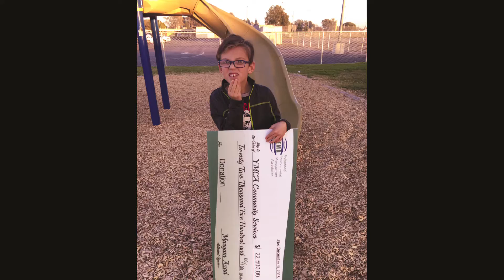Inclusion - Donor Thank You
Kids in our Inclusion Program show how much this giant check means to them. Thank you PEMA (Professional Environmental Management Association) for your generous donation to YMCA Community Services.